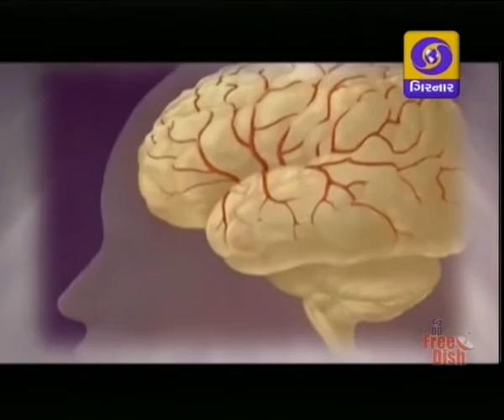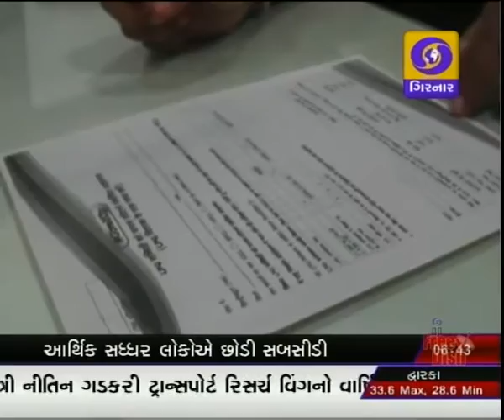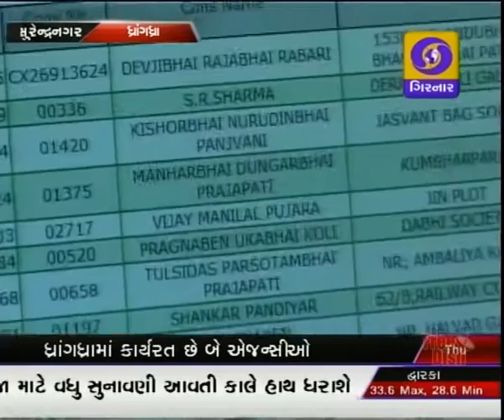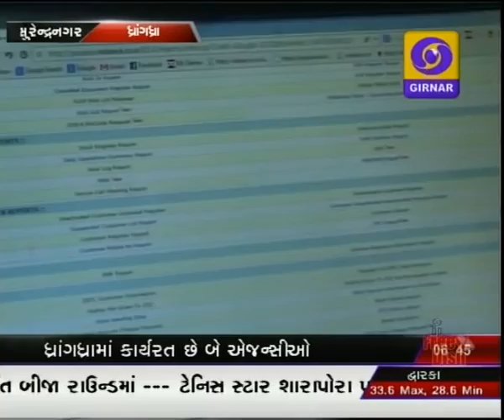GUJARATI NEWS, 6-30 PM ON DD GIRNAR, DATE-9-6-2016